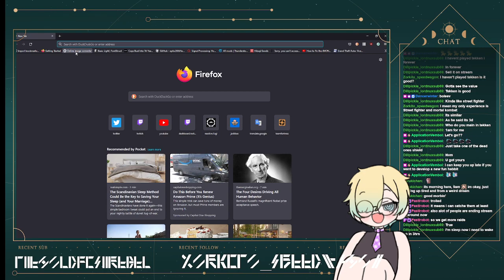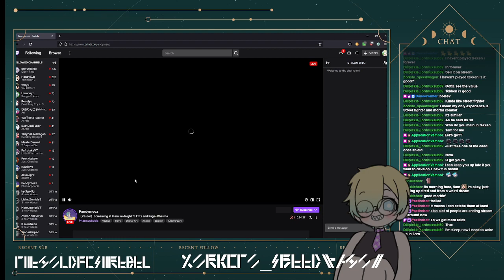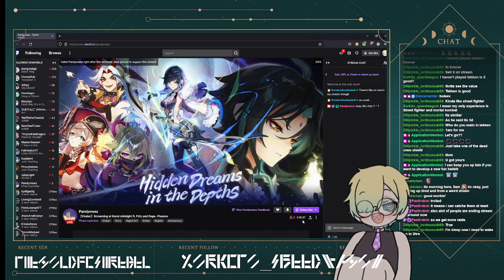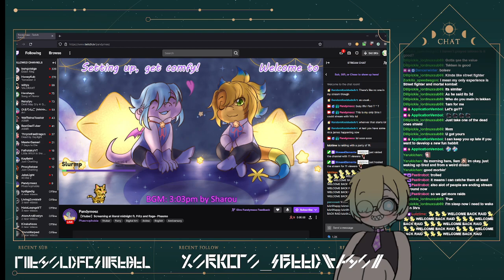[OUTWARD #18] Back in OUTWARD! Now safely in the desert HERO KINGDOM, we can continue the main qu